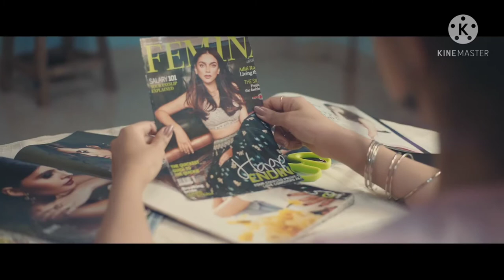CHUP(Oficial Song Video)|| New Hindi Song || Brand 7 || 2021 Latest Song!!!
New Song Hindi Chup official song

Free Fire new video new event new topap event

Free fire comedye

Free fire costom ROM

2nt gaming 2021

Bangali Chenel

Hinde video bangali video sob rokom uplod kora hoy

A chenele onak rok video uplod Kora hoy